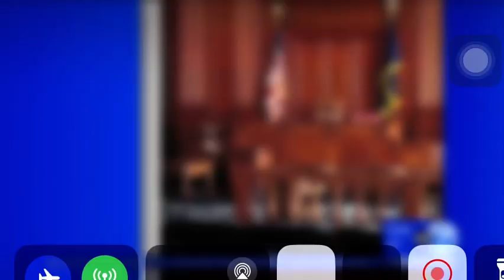8 de novembro de 2023